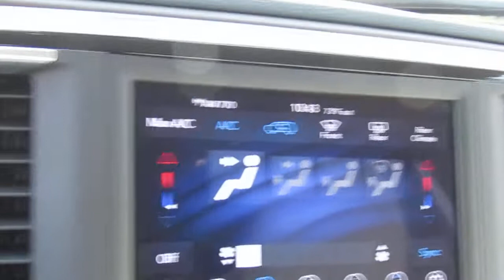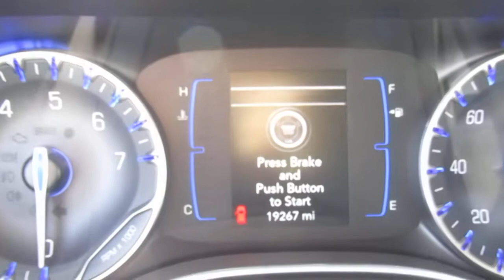2021 Chrysler Voyager LXI FWD